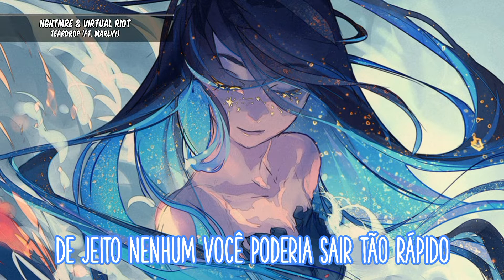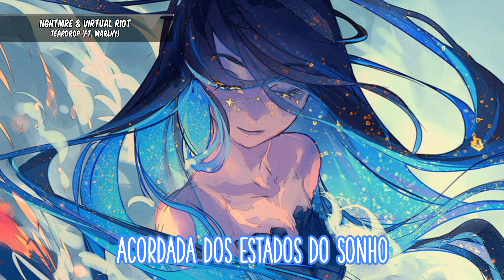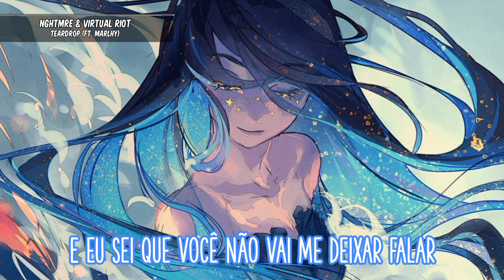NGHTMRE & Virtual Riot ft. Marlhy - Teardrop (Tradução/Legendado)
✏️ Letra:

Floating endlessly, I've never seen
Can't believe it all like that
No way you could leave this fast (oh)
Finding what I want is what I need
Never have to hold it back
Something I never had (oh)

When I'm fallin', no one else around
There nowhere to go but down
I believe that and without a doubt
No teardrop will hit the ground, ground

No teardrop will hit the-

Ground, ground

Waking out of states of the dream
This is way deep in me
Right where I'm supposed to be (oh)

And I know you won't let me talk
Won't let me talk
I believed it, and without a doubt

► Gênero